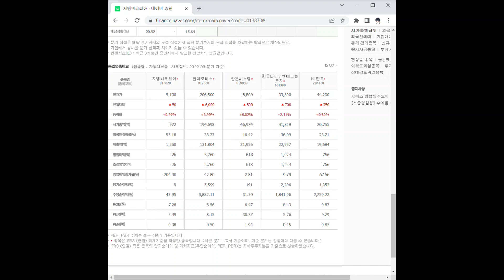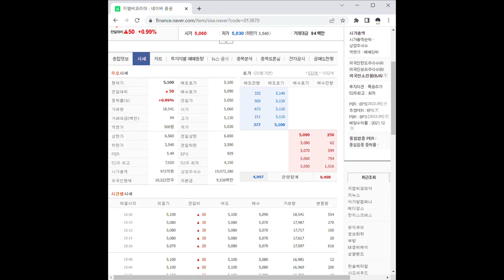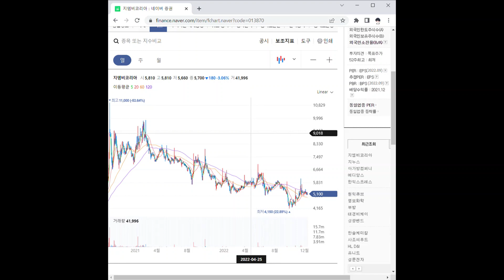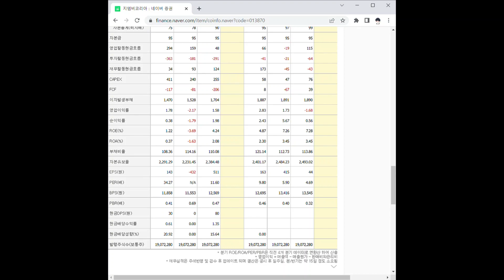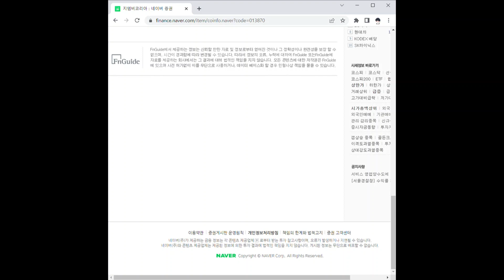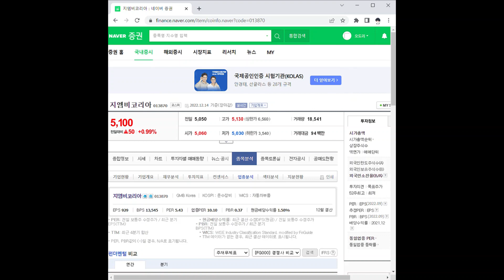지엠비코리아 주가 전망 및 차트 분석